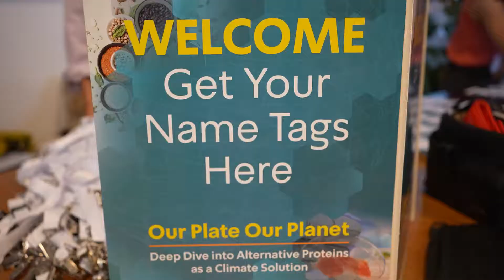Our Plate Our Planet - Alternative Proteins As a Climate Solution - Summary